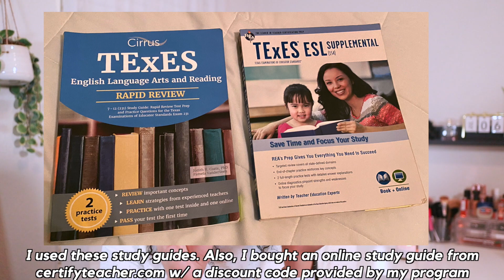Becoming A Teacher Through Alternative Certification✰ texas teachers of tomorrow program explained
here's how i am working on becoming a certified secondary teacher in Texas through an alternative certification program: Texas Teachers of Tomorrow. I got my degree in 2018 in journalism and worked as a reporter until 2019. After doing some soul searching (haha) i decided to pursue a career in education. This video details an overview of how the program works and my experience with it.

01:40 ways to become a teacher– traditional vs alternative
02:22 why i decided to switch from journalist to teacher
06:37 choosing an alternative certification program
08:22 signing up for Texas Teachers of Tomorrow
09:11 online training courses
11:16 classroom observation hours
12:06 content exams
16:49 applying for jobs
18:24 intern year of being a teacher
19:21 taking the PPR test + getting your Texas standard certificate

✰ my equipment:
main camera
vlogging camera
led lights
ring light